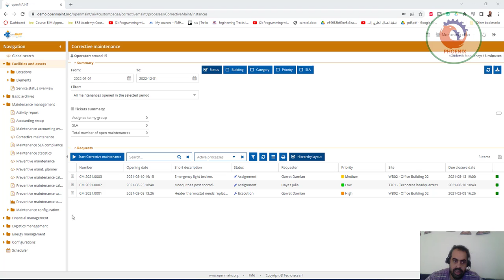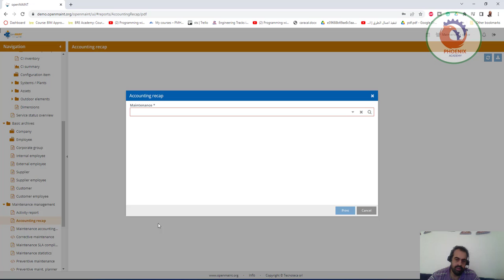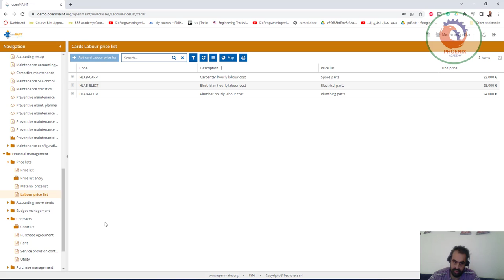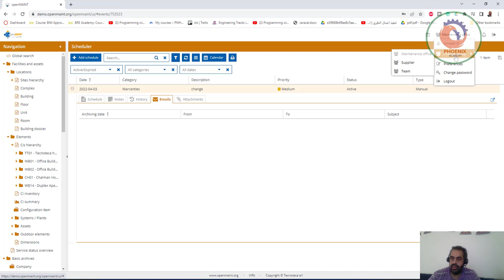أفضل 10 أنظمة برمجيات لتخطيط موارد المؤسسات المستخدمة في الصناعة ERP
Learn more about SAP S/4HANA Cloud
Key features and capabilities of SAP ERP
Asset management
Asset management
Achieve operational excellence by planning, scheduling, and executing asset maintenance activities with integrated processes.

Finance
Finance
Simplify accounting and financial close processes and improve treasury and financial risk management processes.

Manufacturing
Manufacturing
Improve production planning, support complex assembly processes, and enable seamless manufacturing engineering.

R&D and engineering
R&D and engineering
Improve project control and development, manage enterprise projects effectively, and streamline product lifecycle management.

Sales
Maximize revenue with order and contract management, drive sales performance, and support your sales force and sales managers.

Service
Deliver exceptional, personalized, and reliable service with holistic analytics and integrated service management.

Sourcing and procurement
Streamline operational purchasing, automate sourcing and contract management, and centralize procurement processes.

Supply chain
Provide more accurate commitment dates, integrate transportation management, and streamline warehouse management.

ERP for small businesses and midsize companies
Capture all your data in an integrated enterprise resource planning (ERP) system for small businesses and midsize companies with solutions from SAP.

SAP Business One
SAP Business One is a customizable ERP solution that has been a long-time favorite
of smaller firms and subsidiaries of large enterprises. Available in the cloud, this small business ERP software offers an affordable way to manage your entire business – from accounting to HR.

SAP Business One
SAP Business ByDesign
SAP Business ByDesign is a complete cloud-based ERP suite for fast-growing midsize
businesses. It connects every core function – from finance to sales – to time-tested best practices and in-depth analytics. Built to scale, you will never outgrow this dynamic, configurable solution.

SAP Business ByDesign
Customers
Logo for Seagate
Logo for Mercitalia
Transition from SAP ECC to SAP S/4HANA
SAP S/4HANA offers new ERP capabilities that take full advantage of technologies like cloud, machine learning, advanced analytics, and the SAP HANA in-memory database. We can help you smoothly transition from SAP ECC 6.0 to our new, modern ERP system with the SAP S/4HANA Movement program.

Get started with the SAP S/4HANA Movement program
Need a bit more time with SAP ECC?
Support and maintenance for our legacy ERP system, SAP ECC, will come to an end in 2027, however if you’re not ready to make the move by then we’ve got your back. We’re offering an optional extension program for SAP ECC 6.0 Enhancement Pack 8 through 2030.
Questions? Get in touch!
Qatar
Or see our complete list of local country numbers

Chat now
Get live help and chat with an SAP representative.
Send us your comments, questions, or feedback.
How is your experience with this page?

Quick Links
Why SAP
Intelligent Enterprise
Small and Midsize Enterprises
SAP Trust Center
SAP Insights
SAP Community
Developer
Support Portal

About SAP
Company Information
Worldwide Directory
Investor Relations
Careers
News and Press
Events
Customer Stories
Newsletter

Site Information
Privacy